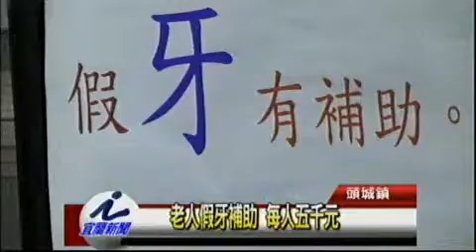老人假牙補助 每人五千元